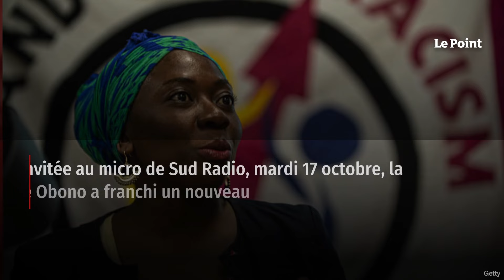Les indiscrets – L’« abjecte complaisance » de Danièle Obono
Les masques n'en finissent pas de tomber à La France insoumise. Invitée au micro de Sud Radio, mardi 17 octobre, la députée LFI de Paris Danièle Obono a franchi un nouveau cap en réagissant aux atrocités commises le 7 octobre en Israël. À l'image de la plupart de ses collègues mélenchonistes, l'élue a refusé de qualifier le Hamas d'entreprise terroriste, allant jusqu'à présenter les auteurs du massacre de 1 400 civils de « mouvement de résistance » et de « groupe politique islamiste […] qui a pour objectif la libération de la Palestine ».